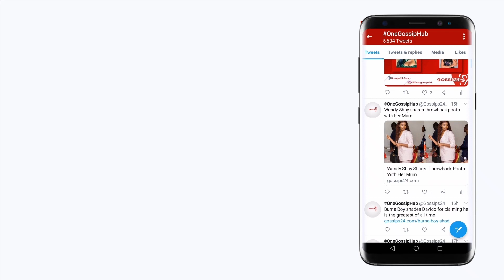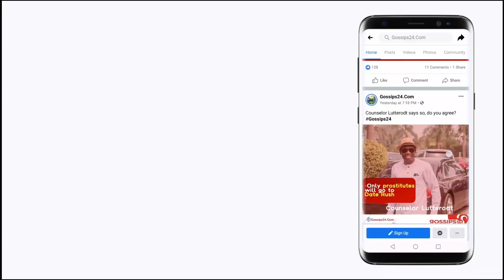WOW! Nana Ama McBrown Is Pregnant Again; Sɛcrɛt Behind Absence On UTV United Showbiz Revealed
Rumour suggests that Nana Ama McBrown is pregnant with baby number two after her first child Baby Maxin celebrated her third birthday. It is for this reason that the actress has been away from UTV United Showbiz since the beginning of 2022.